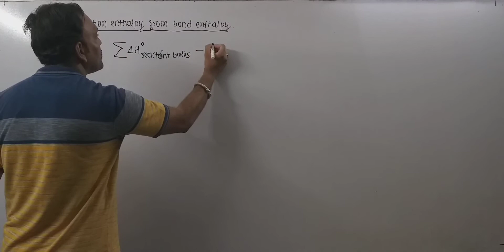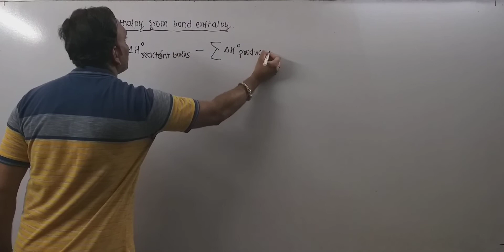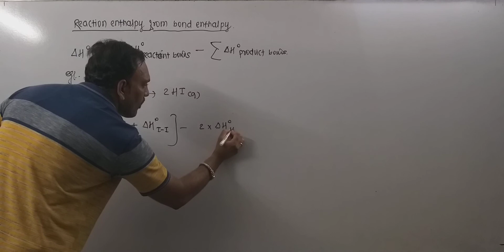Reaction enthalpy from bond enthalpy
enthalpy
chemistry
bond energy
bond enthalpy
enthalpy of reaction
enthalpy change
bond energies
bond energy calculations
bond energy enthalpy of reaction
enthalpy of formation
bond dissociation energy
exothermic
endothermic
enthalpy of combustion
enthalpy problems
bond energy chemistry
average bond energy
bond enthalpy problems